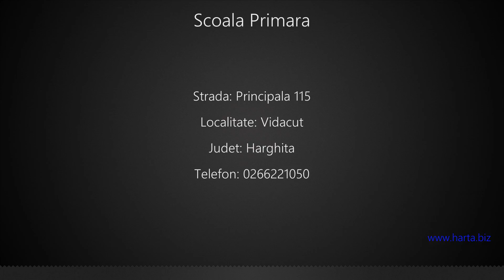Scoala Primara Vidacut